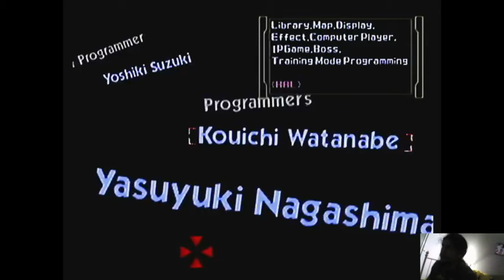Super Smash Bros 64 Link Very Hard Play 5 lives No Continue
alright didn't have to use a continue I guess If I do this kinda thing I just gotta check frame data in training mode